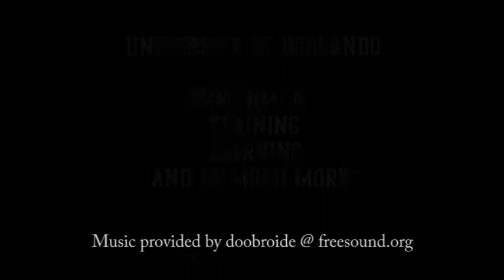Stella has the zoomies - 1-31-17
Stella REALLY wants her "big brother", Andre, to play with her!  She is demonstrating a lot of "play solicitation" behaviors: bowing, darting back and forth with lowered body, muzzle greeting, jaw sparring, play-growling, and, of course, everyone's favorite: THE ZOOMIES!

"Zoomies" is not a technical term, of course -- the technical term is "play run".  This kind of run is not an efficient travel mode -- there is a lot of extraneous movement of the legs, and the dog is often crouched, or lowered, giving it an "ottery" look.  The play run isn't meant to move efficiently -- it's meant to give an outlet to some serious EXCITEMENT.

The concrete area in which she is running is Doglando's lagoon -- it is filled with water in the summers so the dogs can cool off, but on a cool day like today (it was only about 65 degrees F) it serves as a zoomie-platform.

Poor Stella -- Andre does not want to play today, but he's being polite about it.